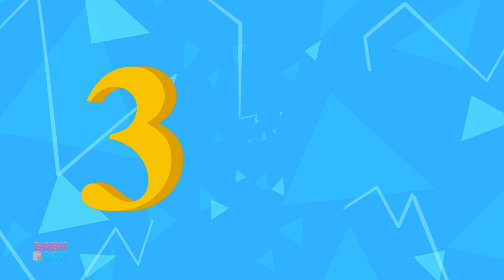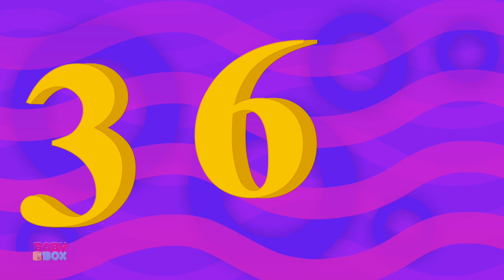Tow Truck Song | Wheels On the Tow Truck | Nursery Rhymes and Kids Songs